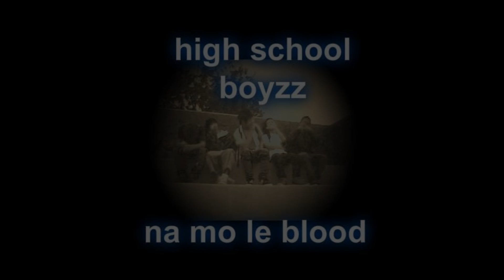JDBoy Hip Hop Rapping Mad Nice Sad Happy Life.wmv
Hip Hop Rapping 2011 JDBoyTupac